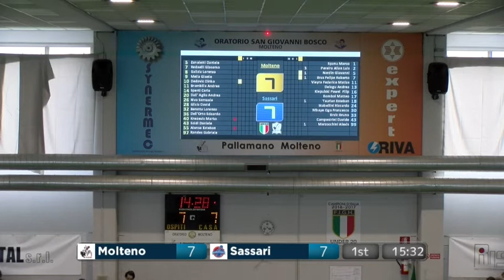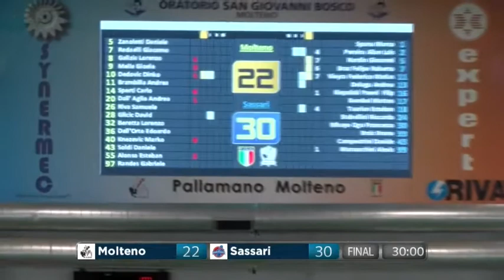Serie A Beretta M [23^]: Molteno - Sassari 22 - 30